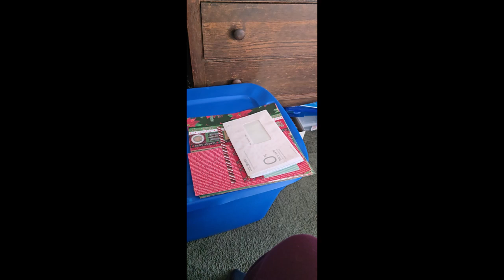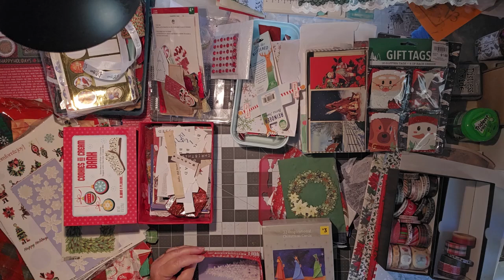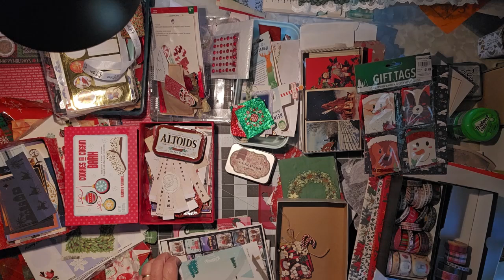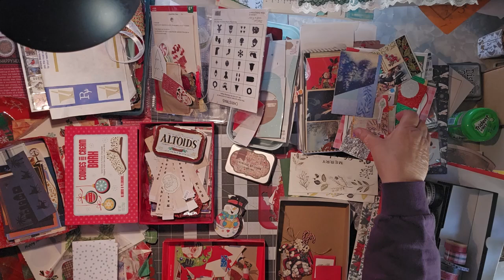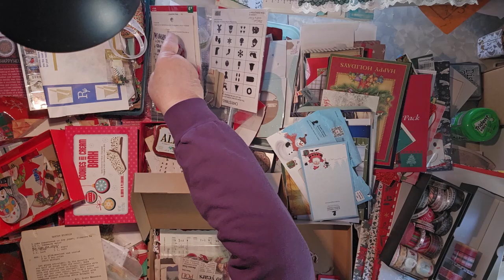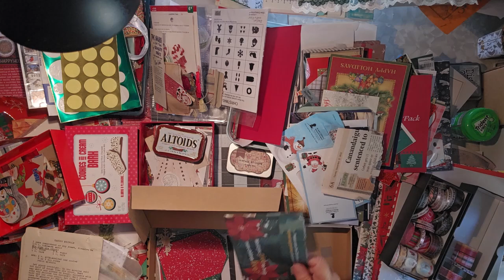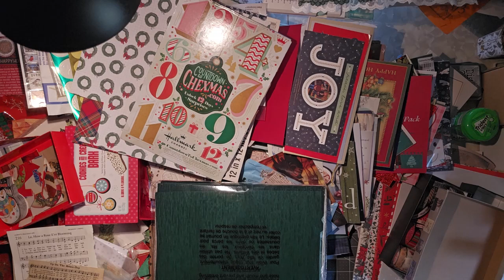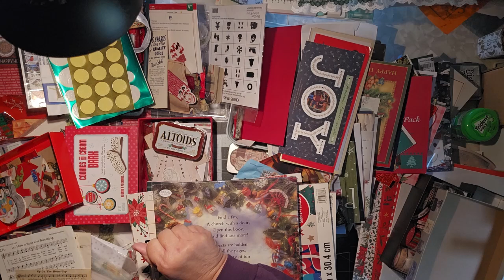I'm Shopping in My Own House!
Getting out the Holiday bin -- it's that time of year!

Sorry about the camera angle on the actual unpacking. Most of it is in camera, if at the bottom of the frame. Skip ahead if you want to see things actually organized.

0:00 Intro
1:50 Peeking into the bin
3:04 Unpacking -- where did all this stuff come from???
33:35 Outro
34:25 Addendum -- finally organized